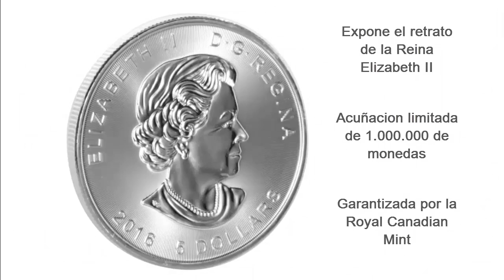Moneda de Plata Canadiense Superman S-Shield 2016 1 oz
La Royal Candian Mint presenta esta increíble moneda de plata Superman, que ofrece a unos de los símbolos más emblemáticos de los tiempos, el S-Shield de Superman con una acuñación limitada de 1 millón de monedas.

Destacado de la Moneda

Contiene 1 oz de plata fina .9999.
Las monedas serán entregados en capsula de protección de acrílico.
Tiene un acabado de alivio esmerilado brillante en un fondo rayado.
Anverso: Diseño de Susana Blunt de la reina Isabel ||, junto con el valor nominal de $5
Reverso: Características de la icónica Superman S-Shield, adornado brillantemente en la edición especial de esta moneda.
El patrón de línea radial detrás de la S-Shield crea una impresionante luz de efecto de difracción, añadiendo un elemento más dinámico para el diseño general.

Especificaciones

País de Fabricación: Canadá
Condición: Brillante Unc
Composición: .9999 Plata Fina
Peso: 1 oz
Marca: Royal Canadian Mint
Diámetro: 38 mm
Espesor: 3.29 mm